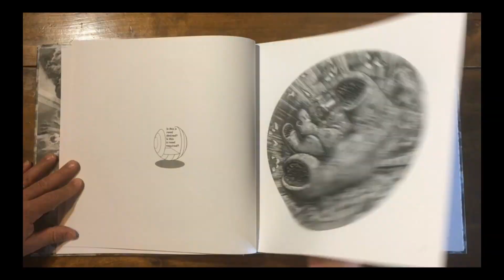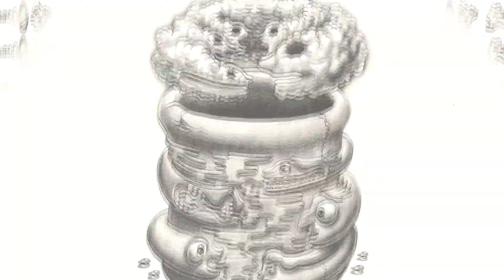Behavior by Earth Like Planets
“Behavior” is a book of drawings as well as an album of music all created by Brian Cooper a.k.a. “Earth Like Planets”. Its charcoal drawings are playfully dark and surreal. The album has a post-punk/ dark wave sound. This 80 page hardcover book is 12.5” square and also contains a 12” vinyl record of the album on its inside front cover. Each song corresponds with each chapter of drawings within the book. All chapters refer to specific research on subjects related to the mind and human behavior. This project was made to call attention to the shared aesthetic experiences of art, music, and science.